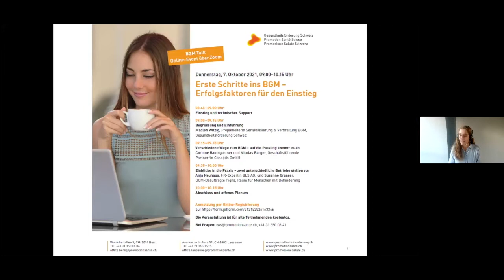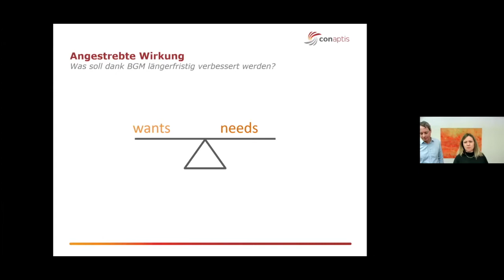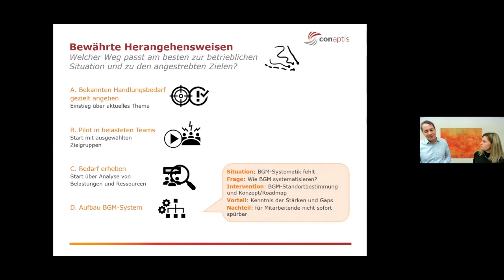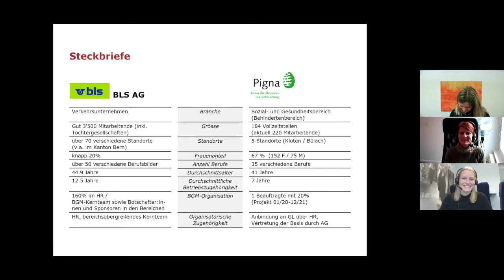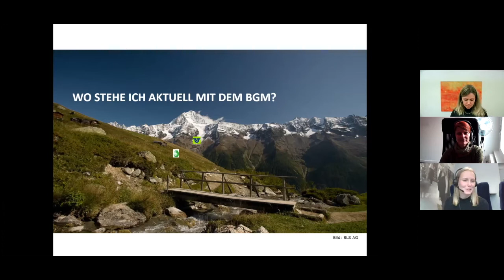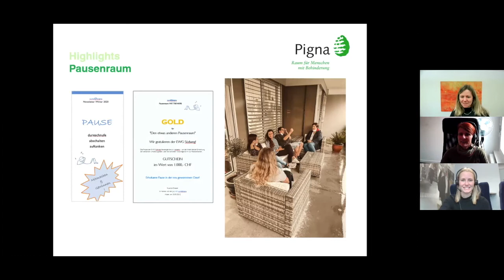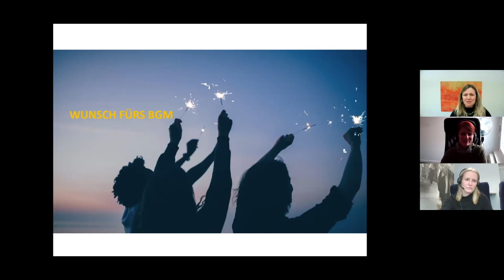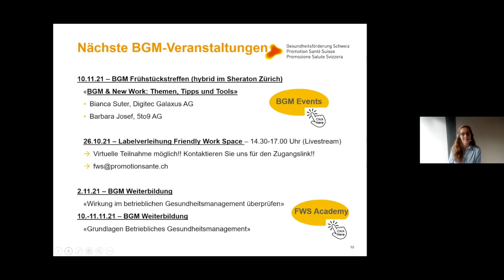Erste Schritte ins betriebliche Gesundheitsmanagement (BGM) – Erfolgsfaktoren für den Einstieg